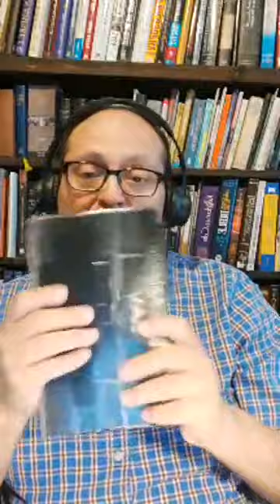La libertad de conciencia y la libertad cristiana CFW Cap 19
1. La libertad que Cristo ha comprado para los creyentes bajo el evangelio consiste en su libertad de la culpa del pecado, la ira condenatoria de Dios, la maldición de la ley moral; y en su liberación de este presente mundo malo, de la esclavitud a Satanás, y el dominio del pecado, b de la maldad de las aflicciones, el aguijón de la muerte, la victoria del sepulcro y la condenación eterna; c como también en su libre acceso a Dios, d y en su obediencia a él, no por miedo servil, sino un amor infantil y una mente dispuesta. Todo lo cual era común también a los creyentes bajo la ley; f pero bajo el Nuevo Testamento la libertad de los cristianos se amplía aún más en su libertad del yugo de la ley ceremonial, para que la Iglesia judía fue sometida; g y con mayor audacia de acceso al trono de la gracia, hy en comunicaciones más plenas del Espíritu libre de Dios, de lo que los creyentes bajo la ley solían participar.